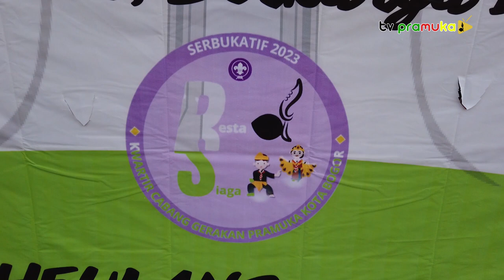[SalamPramuka] Edisi Minggu 30 Juli 2023 - Pesta Siaga Serbukatif Tahun 2023